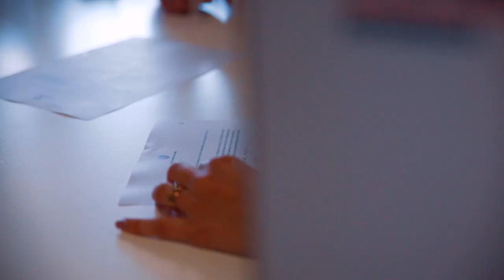Porsche Days 2018 - 70 Years of Porsche Sports Cars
English subtitles are there! (click the CC)

Thanks Porsche Netherlands for the invite for this incredible event! I had the opportunity to drive on the race track of Zandvoort and to even drive with a professional driver in a Porsche GT3! Want to see some funny faces and a lot of beautiful Porsche cars... watch this video!

For the last three years, I have lived a life many could only consider a dream.

Cars, Esport Events and Gaming, all of this will happen on this channel. You'll see amazing reviews on the latest computer gear, some exciting highlights from my travels across the globe seeing the biggest and the best of all of the Esport events and will also see the stunning world of super cars.

My name is Marcella de Bie, the proud owner of a Tesla Model S 70D, a 27 year old professional (super) Car Reviewer, Photographer, Esport Host, Streamer and Luxury Lifestyle reviewer.